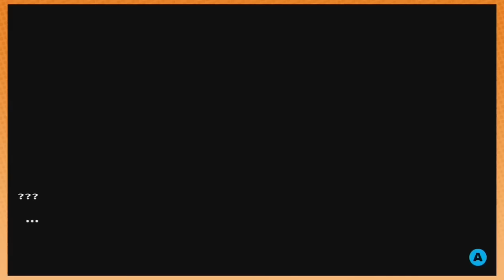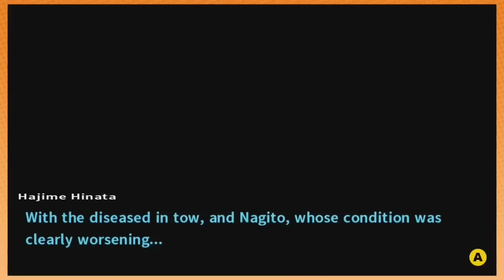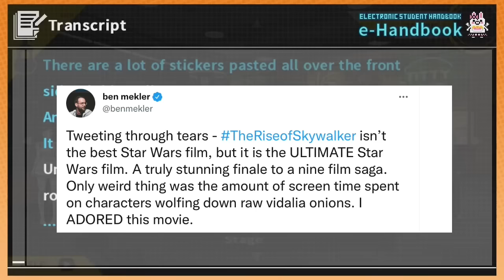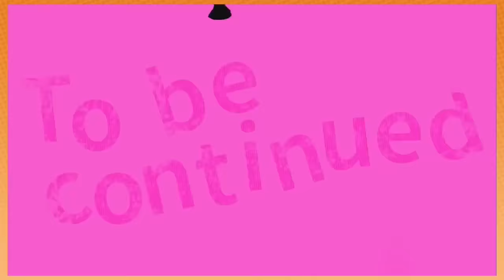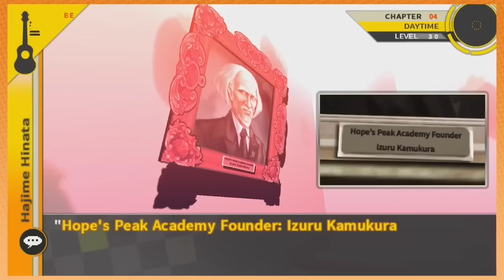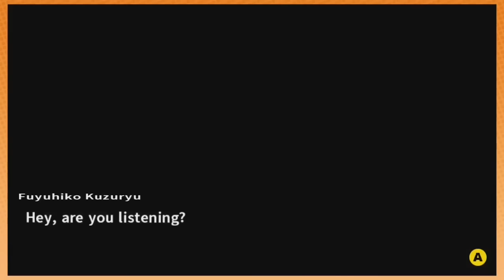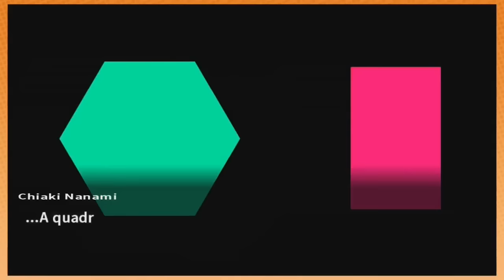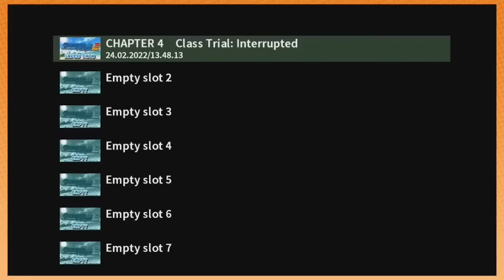Best Of Game Grumps: Danganronpa 2 (PART 2/3)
We’re back with more horrible nightmare island adventures! Can we survive a mysterious illness that makes you go crazy? Will we starve to death in a weird funhouse? And just how many more people will perish before we can make our escape? Get your tissues ready - this one’ll make you cry.

0:00 Chapter 3 - Daily Life
39:22 Chapter 3 - Deadly Life
56:56 Class Trial 3
1:22:55 Bye-Bye Ouchies
1:27:56 Chapter 4 - Daily Life
1:56:02 Chapter 4 - Deadly Life
2:19:21 Class Trial 4
2:46:48 Stampede!